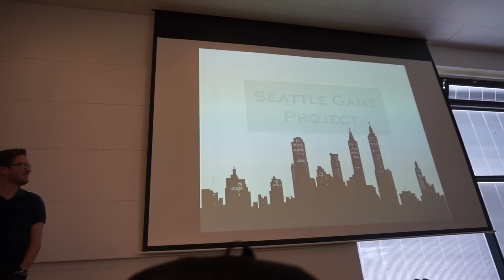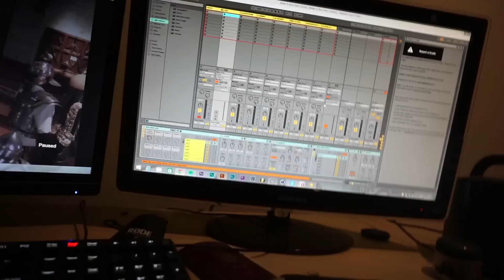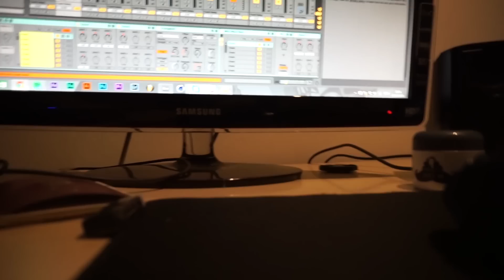Emil Thorup på mit Gym | Vlog | 60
► Håber i kunne lide videoen! Husk at smid et like og en kommentar hvis i har nogle spørgsmål :)

► Vlogging kamera - OnePlus telefon
     Kamera - Black magic pocket cinema camera